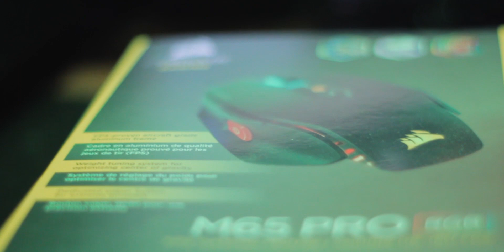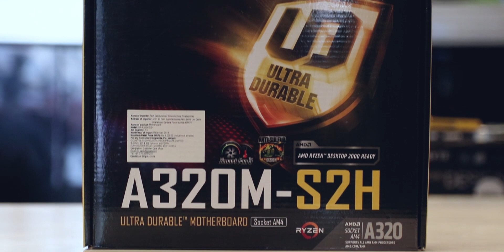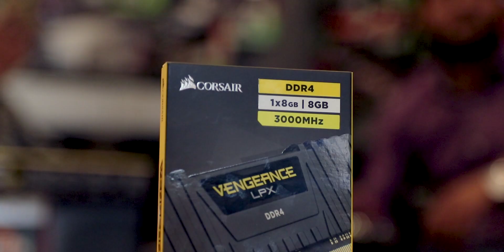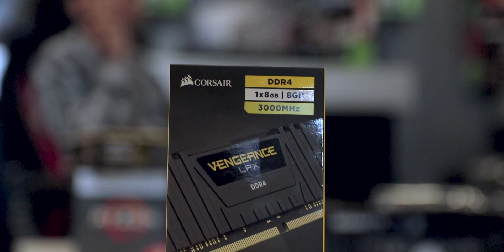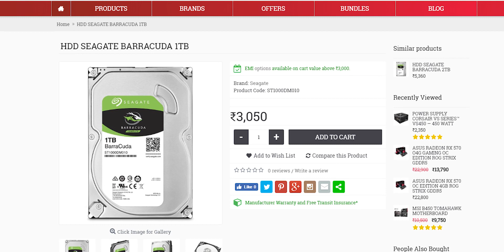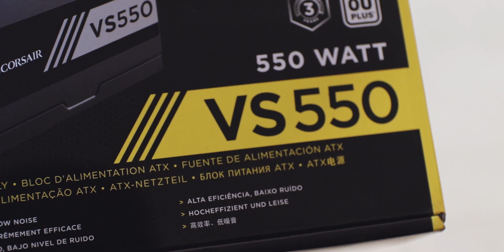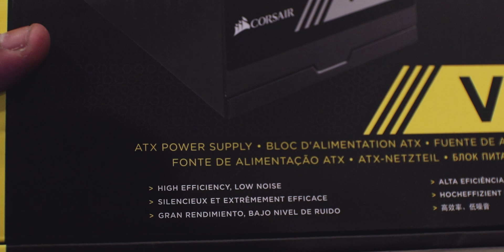25000 Rupees Gaming PC BUILD 2019 EDITION [ HINDI ]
in today's video we will talk about 25000 rupees gaming pc build based on amd ryzen 2200g apu

CORSAIR M65 pro RGB

Storage- 120GB SSD WD Green ( Brand doesn't matter just don't buy a 120GB SSD ) + 2TB HDD